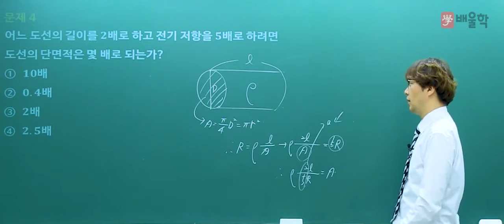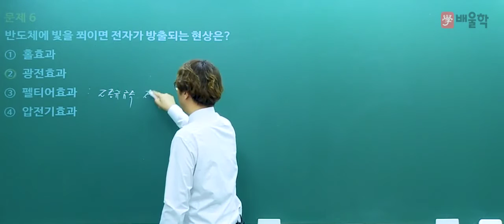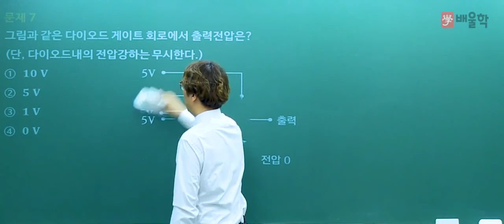[소방설비기사_전기] 2018 4회 소방설비기사(전기) 필기 기출 풀이 / 소방전기일반 2 - 김상현 기술사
[소방설비기사_전기 2018 4회 필기 기출 풀이 / 소방전기일반 2 - 김상현 기술사]

2018년 4회 소방설비기사 필기 기출 해설 강의!